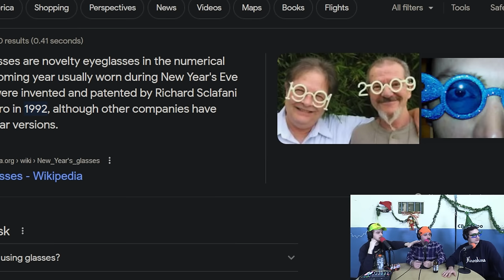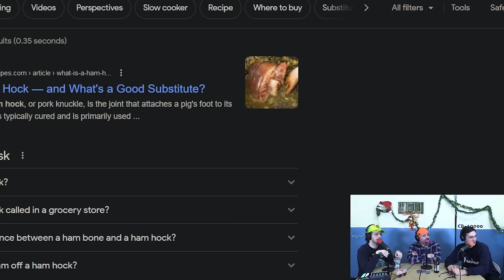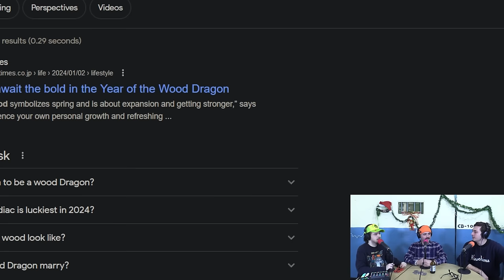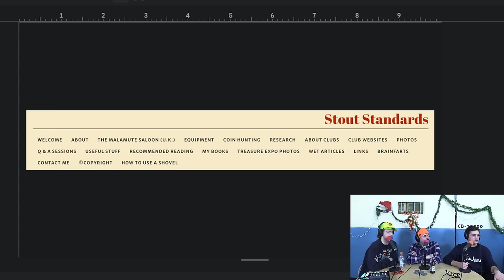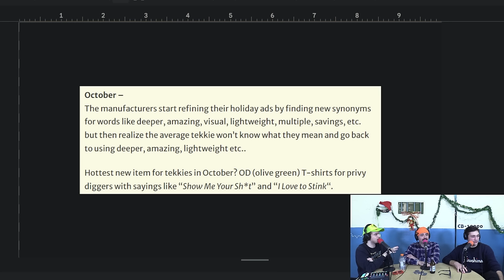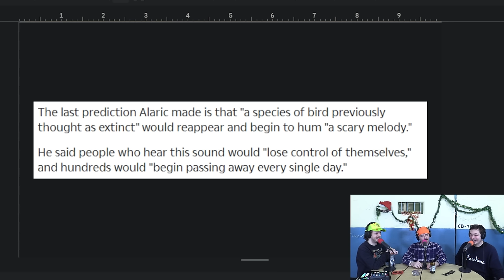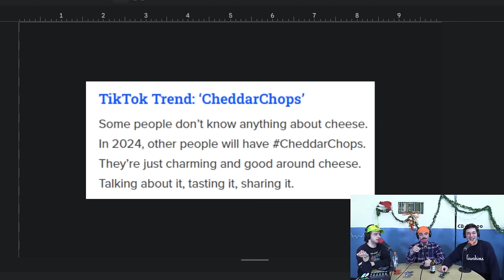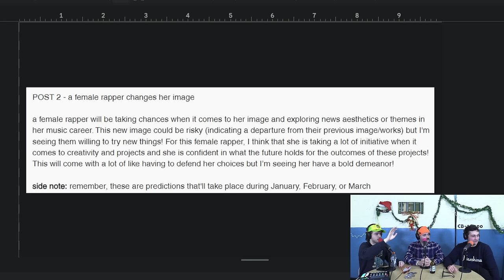The Year of The Scorpion with Joe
Happy New Year! These are all the things that will happen this year in order.